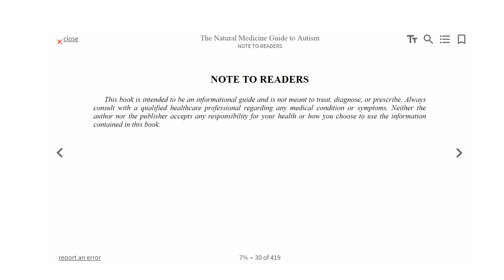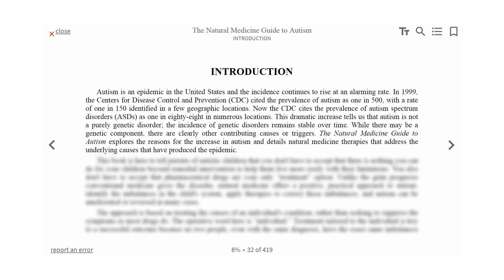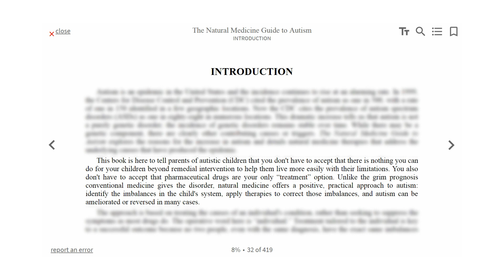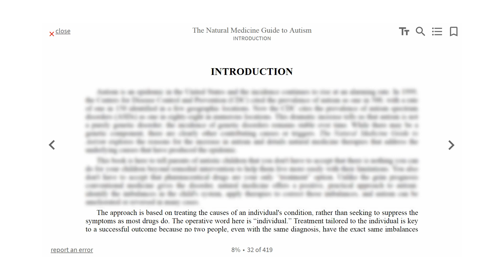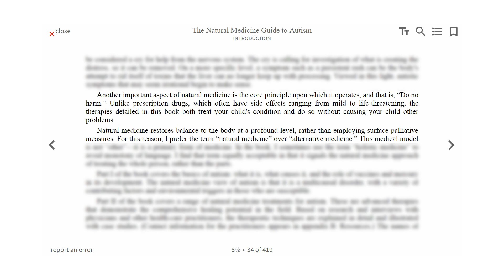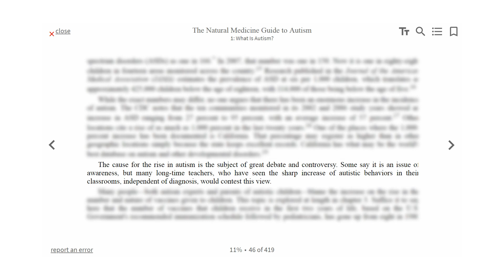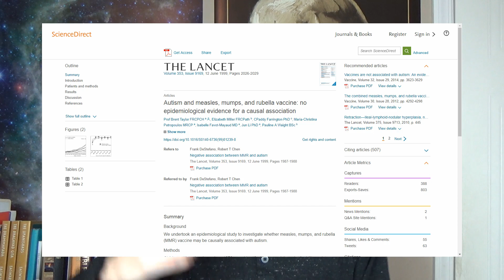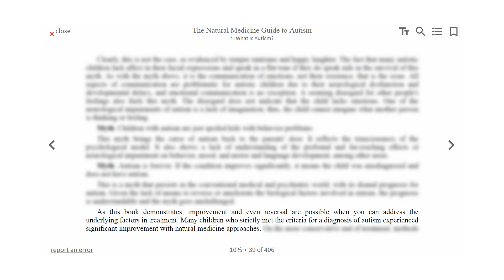"Natural" Medicine Thinks it has the Cure for Autism!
In this "Natural Medicine Guide to Autism," it's claimed that autism can be cured! It even claims that autism may be caused by vaccines! How much of this is true? Is there anything behind the anti-vax movement? We'll see.

This month's credit-tier patrons:
    - Jay Mairley
    - What Jesus
    - Ohnme
    - Victor Medina